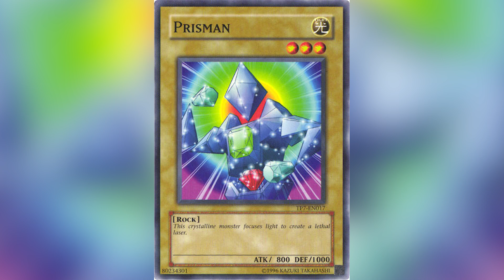Special Video : Tournament Pack 7th Season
This video is about the cards I am looking for in YuGiOh Tournament Pack 7th Season